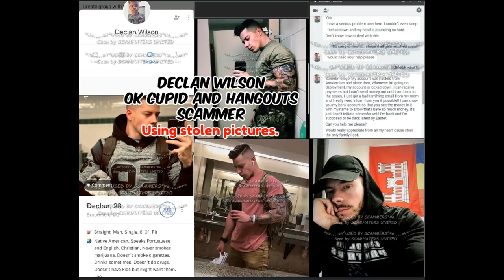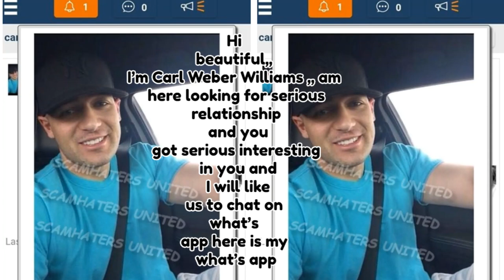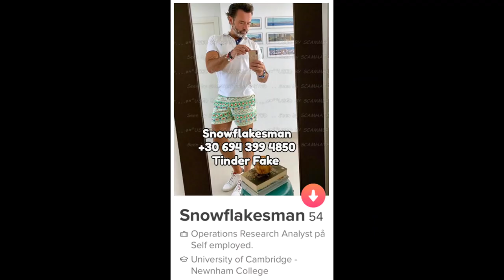DATING SITES ARE FLOODED WITH SCAMMERS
A dating site is to find a DATE... someone to meet and to go out with.
If your new date is contacting from a distance... or has to travel away before
you can meet .. IT WILL ALSO BE A SCAMMER